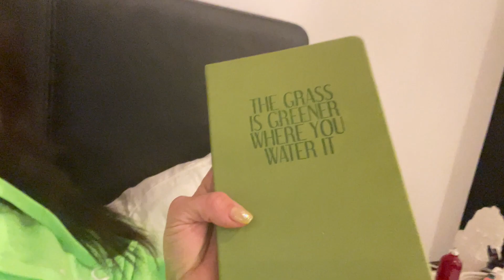Fry-rant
Whoops I’m back   Hi!!